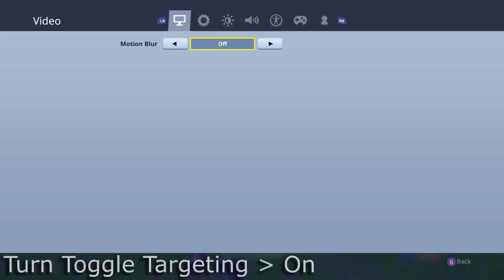*NEW* Thermal Scope On ANY Weapon Glitch + Infinite Rolling Glitch!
NEW Thermal Scope On ANY Weapon Glitch + Infinite Rolling Glitch! Season 8 Working Fortnite Glitches
Fortnite battle royale glitch easter eggs news dlc out of map god mode glitches new locations out of map and secret room wallbreach glitches Fortnite battle royale game glitches glitches & more glitches!